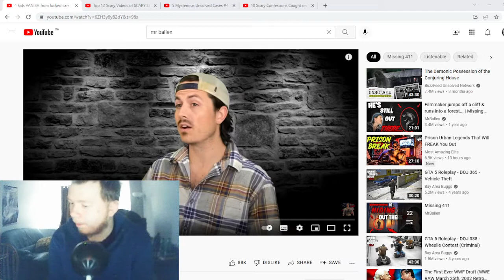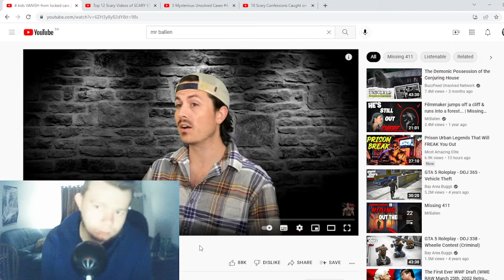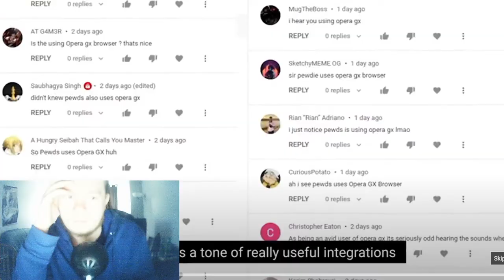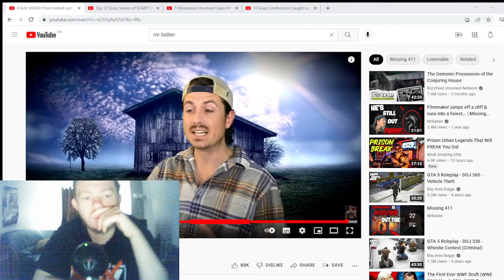Mr Ballen Missing 411 Part 10 Reactions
we continue to hear about some weird stories of people going missing in Forests in North America

Follow on Twitter @SnyperJosh